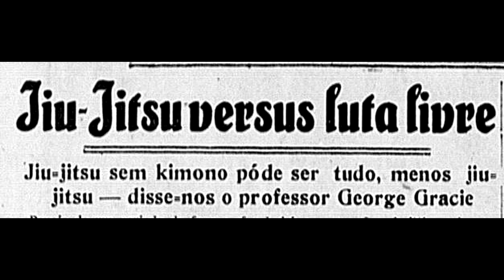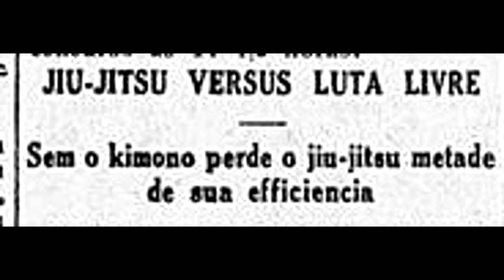Jiu Jitsu sem kimono é luta livre?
Jiu-JItsu com ou sem Kimono - bate bapo com Sandro Padial e Fabio Quio Takao.

Meu nome é Sandro Padial sou a terceira geração de faixa preta da família
Comecei no Jiu-Jitsu em 1982 aos 5 anos de idade levado pelo meu pai e pelo meu avô.

Faixa Preta de Jiu-Jitsu especialista em Defesa Pessoal